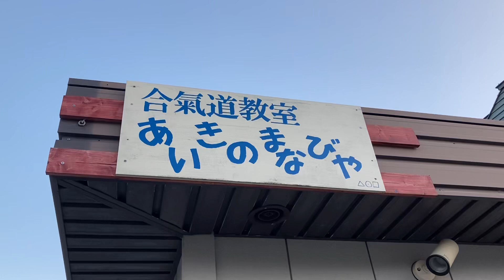回し蹴り天秤投げ【くじ引き合気道】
Lottery Aikido くじ引き合気道　合気道　子ども　遠軽町　aikido aikidokids tenbinnage engaru kick 回し蹴り